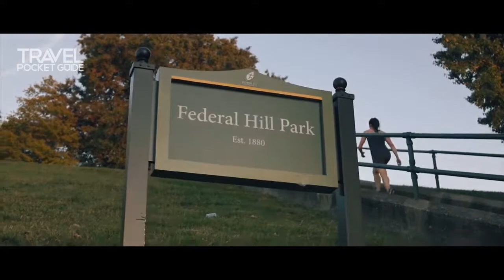Baltimore Travel Film | TPG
A beautifully shot video of TJ Roxas' time exploring Baltimore, Maryland.